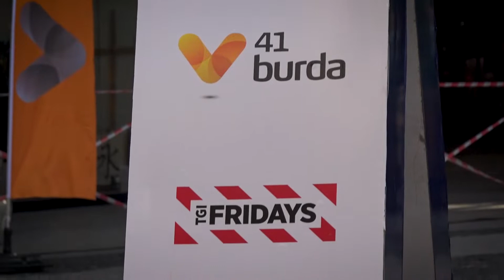Osman Geylan - Onur Aslan | Renault Clio Rally 5 | 2021 Kocaeli Rallisi